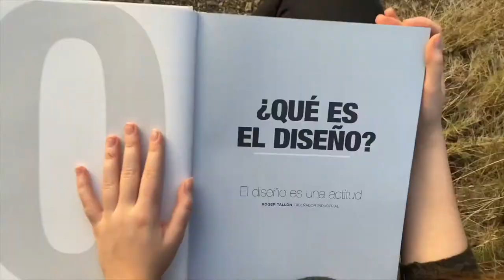¿Cómo comenzaste en el DISEÑO INDUSTRIAL? | Entrevista a un diseñador industrial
¡Este es tu canal al 💯%!

—— 🌎 Universo Collage de !deas 👇 ——

⚡️ MATERIALES que UTILIZO

¡Escribe un comentario si quieres una mentoría de portafolio GRATIS!

📌¿Colaboraciones?